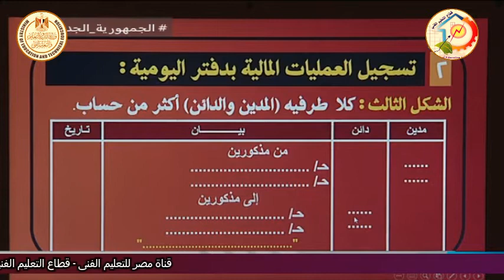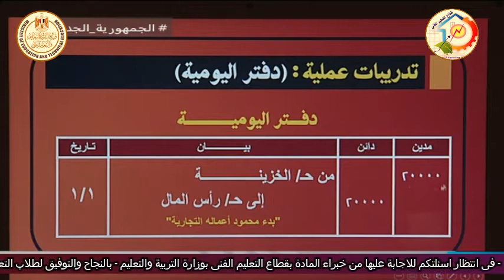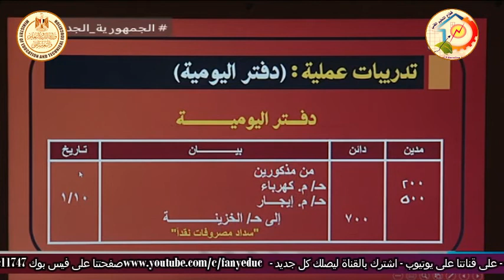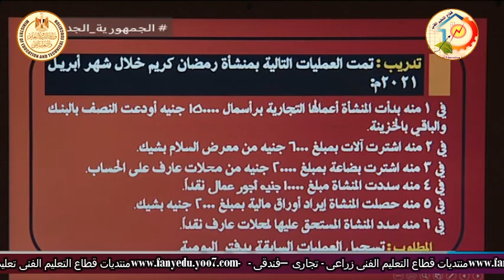الصف الاول تجارى - مبادئ المحاسبة - تحليل العمليات المالية - د صلاح الدين مصدق